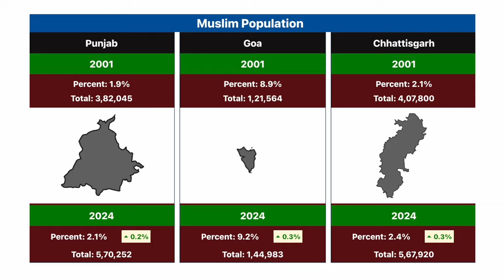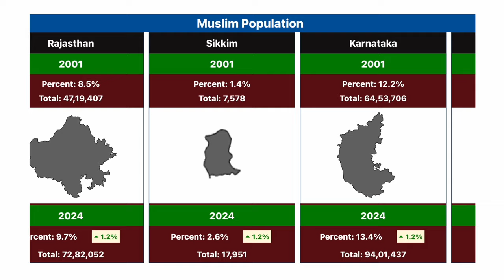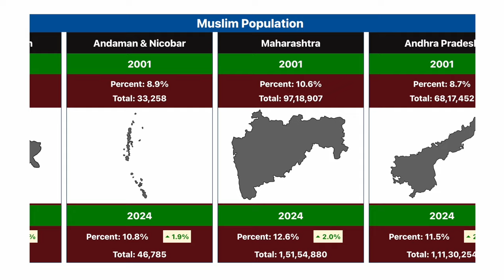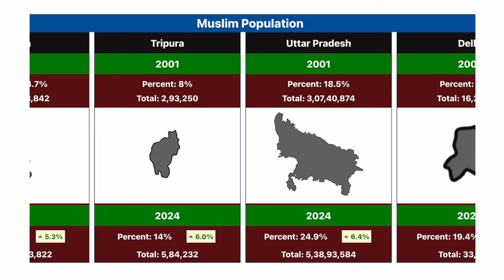Indian state wise Muslim population in 2001 and 2024 .